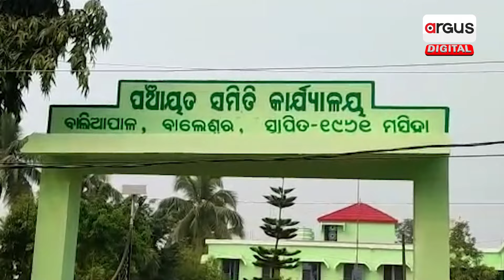Fake Promises of BJD Breaks The Backbone of Poor People of Odisha | Naveen Patnaik | Awas Yojna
ସବୁ ସୀମା ଟପିଯାଇଛି ରାଜ୍ୟ ସରକାରଙ୍କ ଆବସ ଯୋଜନାର ମହା କେଳେଙ୍କାରୀ । ଖରା ବର୍ଷାକୁ ନାହିଁ ଡର ମୁଣ୍ଡ ଉପରେ ଅଛି ପକ୍କା ଘର । ଏ ମିଛ ଆବାସ ପ୍ରତିଶ୍ରୁତିରେ ଭାଙ୍ଗି ସାରିଲାଣି ଦରିଦ୍ରଙ୍କ ମେରୁଦଣ୍ଡ

Fake Promises of BJD Breaks The Backbone of Poor People of Odisha | Naveen Patnaik